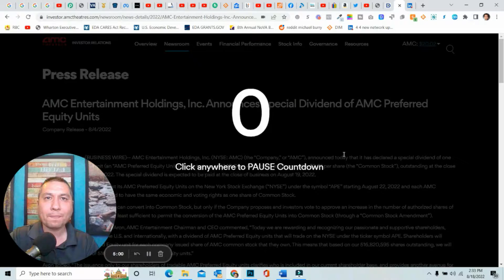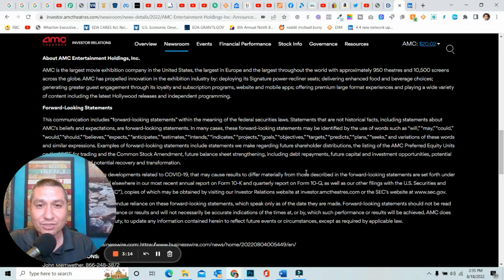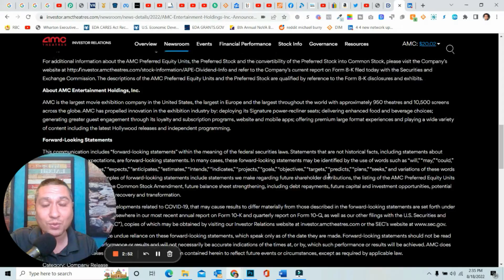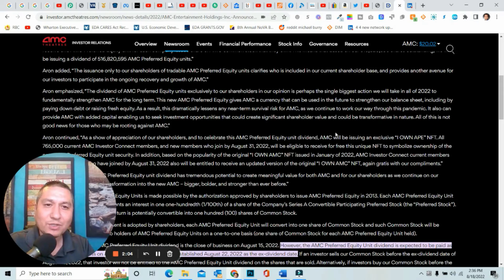AMC Stock Update Special Dividend 8 19 Ape Stock Preferred Stock